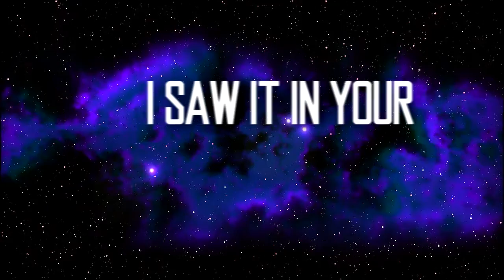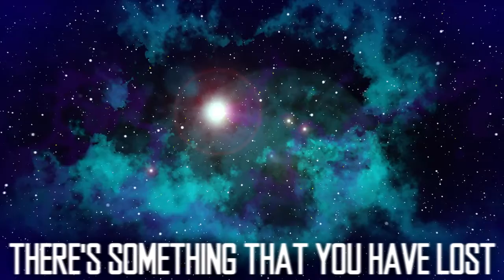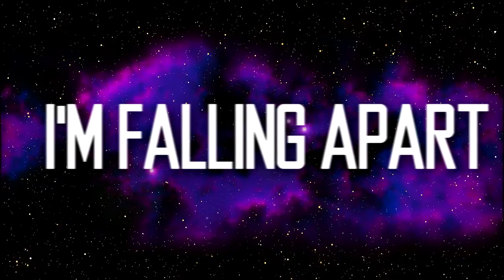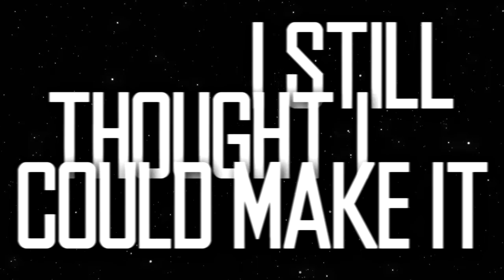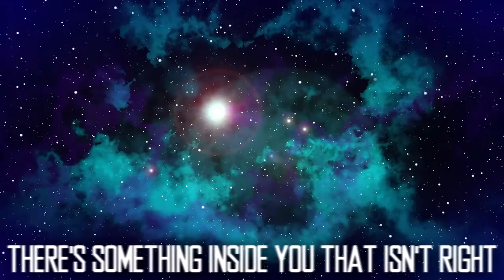STARSET - Bringing It Down (Lyric Video)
!!EPILEPSY WARNING!!
►Lyric video contains flashing pictures, if you suffer from epilepsy, or if you have other problem with flashing things, consider playing this video
Thanks *PHY*

Used programs and misc:
Sony Vegas Movie Studio Platinum 13
Adobe Photoshop CS6
Starset Youtube Toolkit
EnSavefromNet
HitFilm Plugin

From the album Vessels - available now